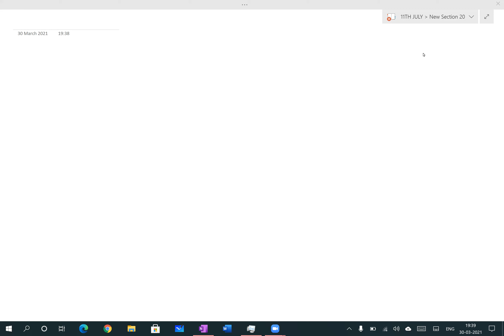ZEAL XI JULY BATCH CHEMISTRY LECTURE BY IIT FACULTY ARSHAD SIR ON 30-03-2021